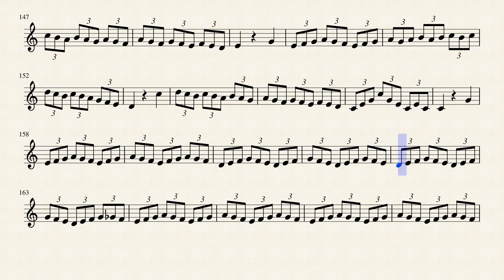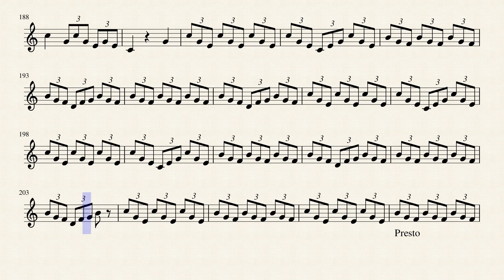Carnivale de Venezia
A variation for the popular "Carnivale di Venezia" written by Giampero Lucchini.